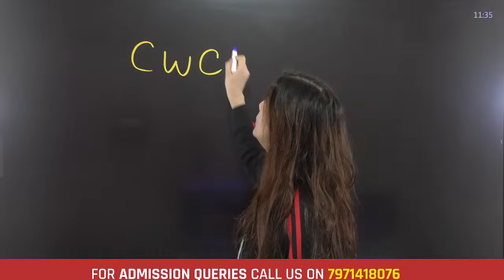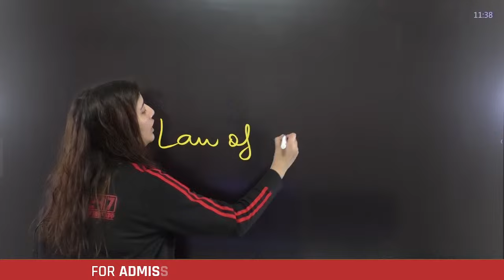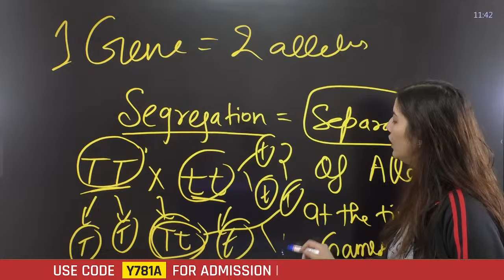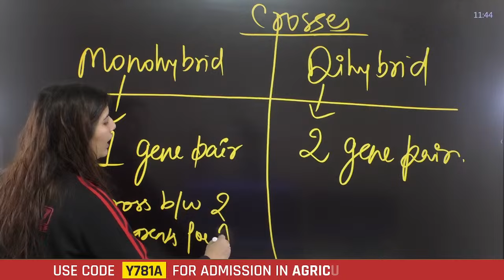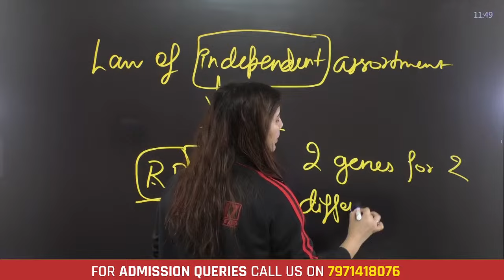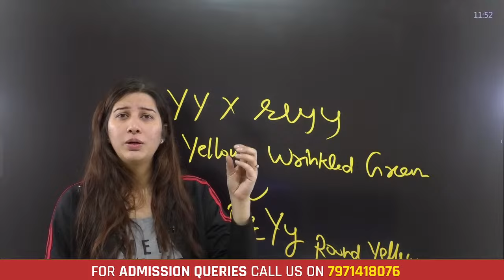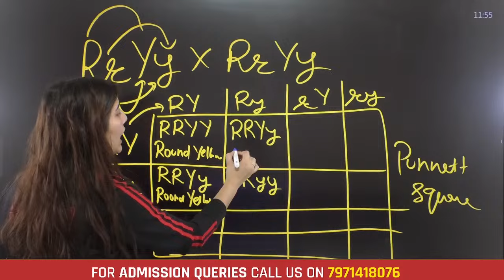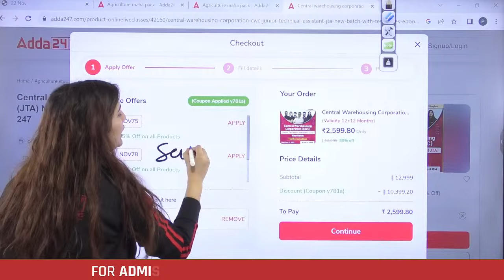Zoology Class #8 | Central Warehousing Corporation Recruitment 2023 | CWC JTA | By Pratibha Ma'am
Zoology Classes for Central Warehousing Corporation. In this Detailed video, we'll discuss the Zoology Class for the CWC Exam. Central Warehousing Corporation Junior Technical Assistant Preparation with Pratibha Mam.

👉 9:00 AM-   बिना PPT वाली क्लास By Krashna Sir
👉10:00 AM - 10:30 AM - Agriculture Current Affairs Class By Sandeep Sir
👉10:30 AM - 11:00 AM - Sankalp - General Agriculture Class By Sandeep Sir
👉11:00 AM - 11:30 AM - Hindi wali Class (UPSSSC AGTA & Rajasthan Supervisor)
👉11:30 AM - 12:00 PM - NABARD Grade A ARD Class
👉12:00 PM - 1:00 PM - Arjun
👉1:00PM - 1:30PM Cotton Corporation Of India
👉1:30PM - 2:00PM FSSAI ASSISTANT RE-EXAM
👉2:00PM - 3:00PM Junoon
👉4:00 PM - 5:00 PM - Manthan Class by Sudhanshu Sir
👉6:00 PM - 7:00 PM - Udaan Class By Pratibha Ma'am
👉8:00 PM - 8:30 PM - Aagaaz Class By Akash Sir
👉8:30 PM - 9:00 PM - IBPS AFO Success Mantra Horticulture By Akash Sir